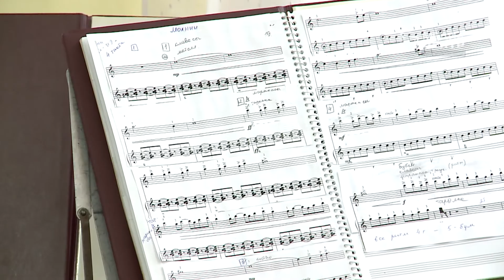Фестиваль игры на музыкальных инструментах в детском саду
Без музыки им нельзя... 250 маленьких череповчан приняли участие в городском фестивале игры на музыкальных инструментах. Детский сад «Непоседы» всю неделю принимает воспитанников и педагогов со всего города. Чем удивляли жюри начинающие музыканты?